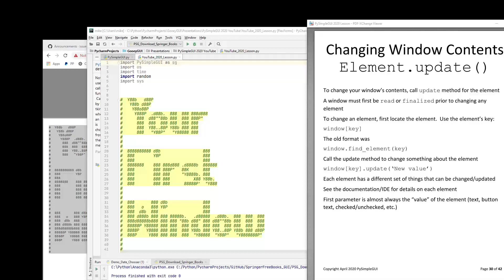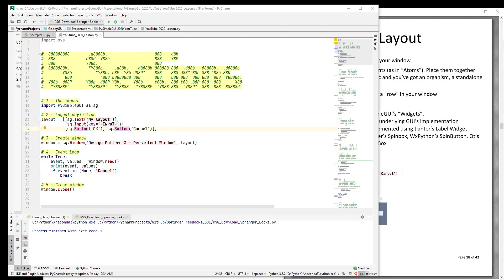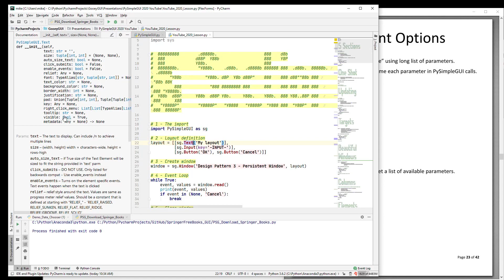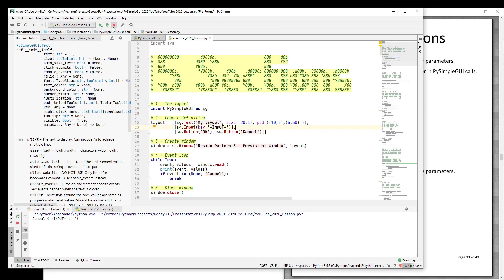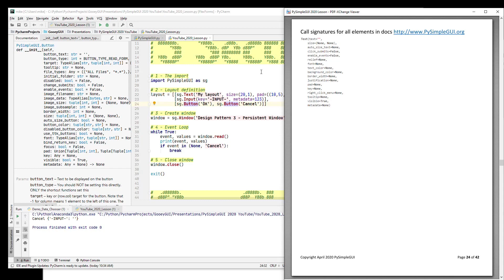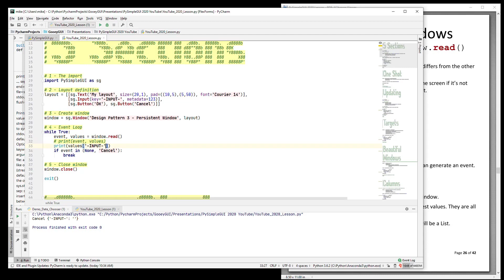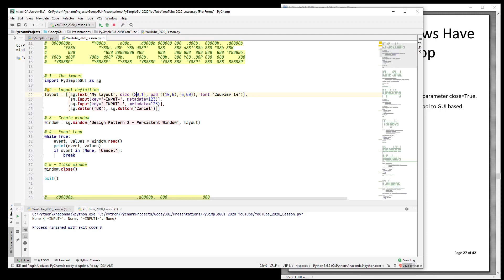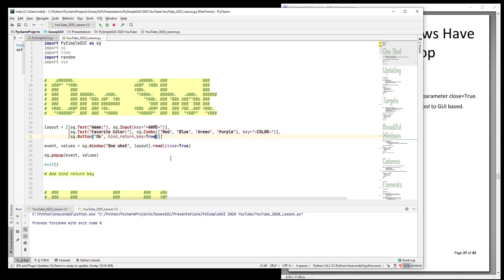PySimpleGUI 2020 Part 3 - Your First Window ! EXPERIMENTAL FAST VERSION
This video has been modified using a tool called "jumpcutter" that you'll find described by Carykh

It shrunk the length of the video down by about 18% by removing "silent parts".  The result, I believe, is "tighter".  No long fumbling with the keyboard parts.

This playlist contains the original videos processed with this tool.

I welcome feedback on these experimental versions.  I'm fascinated by this jumpcut tool and think it may work out particularly well for programming tutorial videos.

Here it finally is.

The lesson that teaches you how to make a window of your own.

There are 5 parts/sections to every PySimpleGUI program. This lesson teaches you each section.